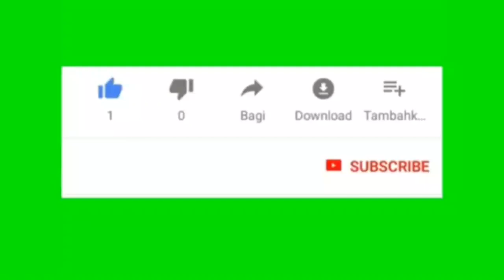TOP Season 2 Festival Jelang PAWAI Obor KEL. SUKAPURA KEC. CILINCING JAKARTA UTARA ASIAN GAMES 2018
▬▬▬▬▬▬ஜ ۩۞۩ ஜ▬▬▬▬▬▬
*KEL. SUKAPURA KEC.CILINCING JAKARTA UTARA FISTIVAL JELANG PAWAI OBOR ASIAN GAMES 2018*
▬▬▬▬▬▬ஜ ۩۞۩ ஜ▬▬▬▬▬▬ SukapuraNews🎥 Menjelang Festival Pawai Obor kel. Sukapura Mengadakan jelang festival Pawai obor. Pak lurah sukapura Mengatakan kami siap mensukseskan dan mendukung Asian Games 2018 Jakarta Palembang. Minggu 15 juli 2018... Festival Jelang Pawai Obor yang Akan di lewati Itu Star Dari Perbatasan Jakarta utara dan cakung barat jaktim. Ada 6 titik yang akan di lalui untuk Menyerakan obor tersebut Yaitu : ●Jl. Tipar cakung Dari Depan Gg. Pelajar/Bodong Lanjut ●Jl. Manunggal Juang/Pasar Proyek. Lanjut ●Jl. Cendrawasih. Lanjut ●Jl. Tipar cakung Depan Kantor kel. Sukapura. Lanjut ●Jl. Raya Utama Gading griya Letari. Lanjut ●Jl. Tipar Cakung Pasar Sukapura dan Sampai Terakhir Perbatasan Sukapura dan semper Barat. ♡ Acara Tersebut di Pimpin Oleh Pak Lurah Sukapura Bpk Tri Budiyanto dan Ikut serta Ibu Sekel. Ibu lurah, Kasiepam, 3 Pilar Bhabinkamtibmas, BABINSA, Pol PP, Rw, Rt, Fkdm, Lmk, PPSU, Ekbank, korlap, Pengelolah RPTRA, orang2 Staf kantor dan semua Pihak yang telah Mendukung Acara tersebut. Sampai acara ini berjalan dengan lancar aman dan tertib. Sukapura 15 Juli 2018 ■●■❤🖤💜♥💚🧡💙⚽🏃‍♂⛷🏂🤼‍♀ 🤼‍♂ 🏊‍♀ 🤽‍♀ 🧗‍♀🚣‍♀ 🚵‍♀ 🚴‍♀ 🏋‍♀🤺 🏇🤸‍♀🏄‍♂ 🏀🏈⚾🎾🏐🏉🏸🏓🥅🏑🏹⛳🥊🥋 ♨💕💞💓💗💖❣🇮🇩🔥 ■●■ Asian games 2018 ■●■